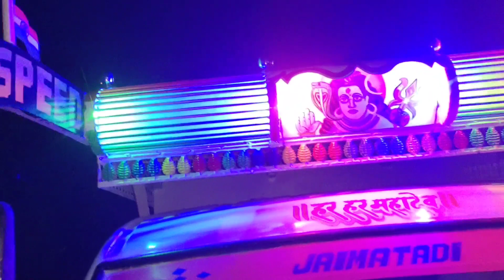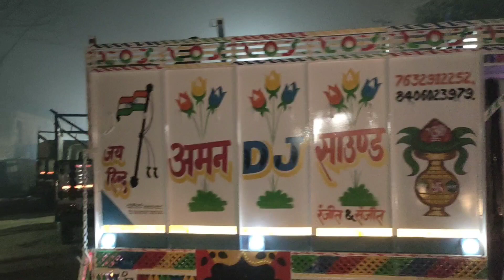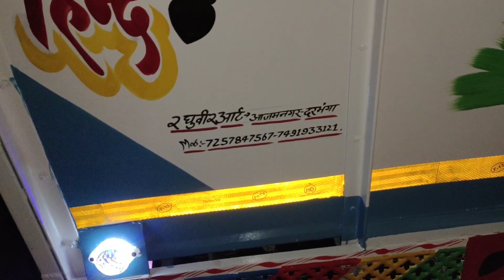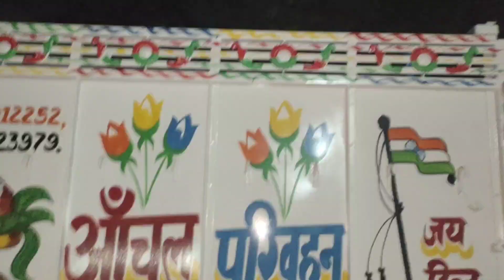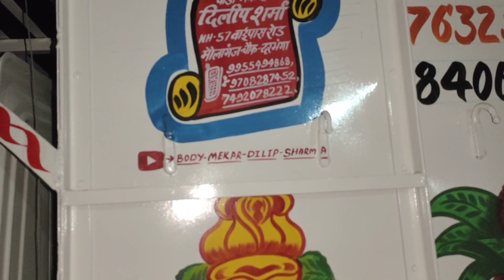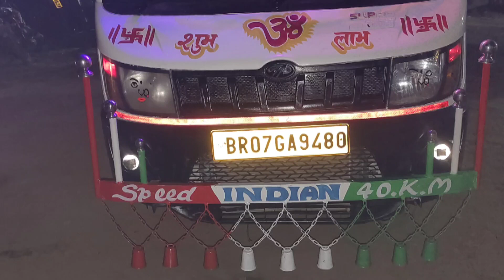MAHINDRA SUPRO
BODY MEKAR DILIP SHARMA
NH 57 MOLAGANG BASHUDEVPUR DARBHANGA BIHAR
MAHINDRA
SUPRO MODIFICATION
NEW MODEL MODIFICATION
DARBHANGA
BIHAR
NEW VIDEO